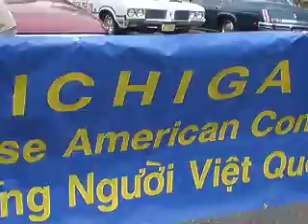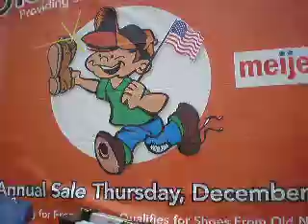Parade of the decades 150 lansing 014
In 2009, Lansing celebrates its 150th birth day  and this event coming today of the Saturday 16 .